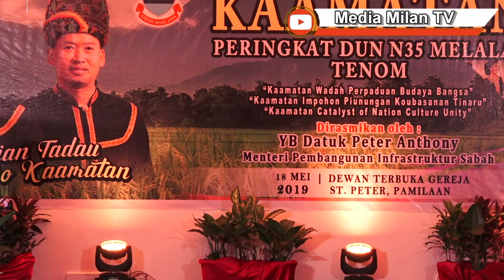ROSEVIANA GANI - Pitongkizadan l SUGANDOI MELALAP 2019